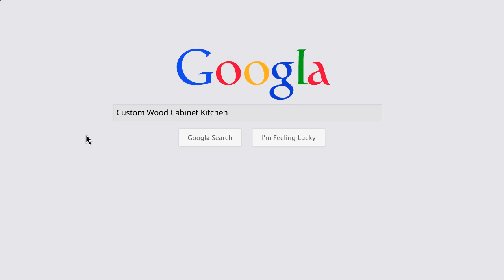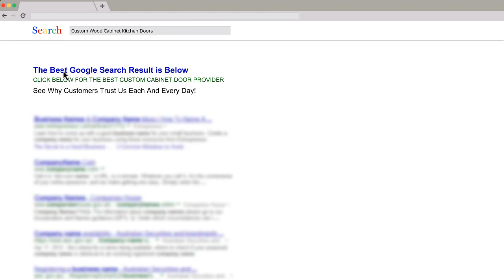Pre Made Cabinet Doors